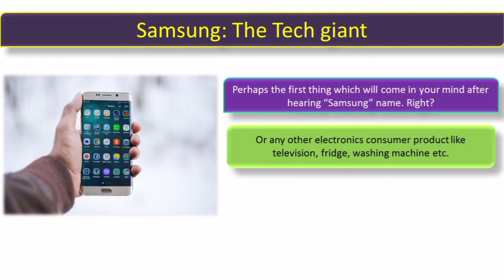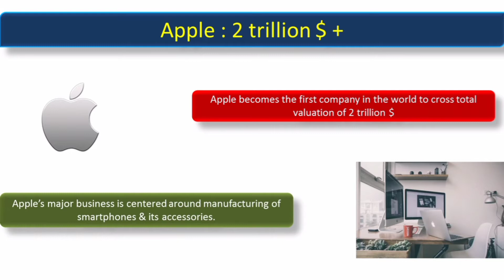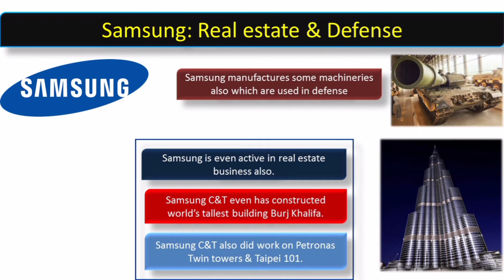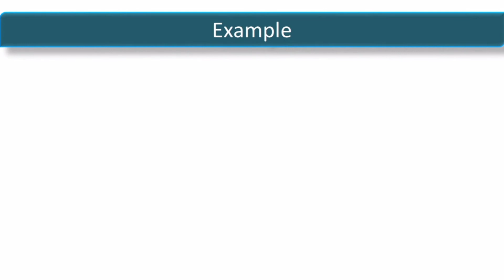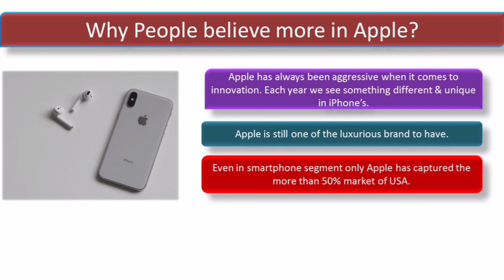Samsung vs Apple- which is bigger? [Company Comparison 2021] Is samsung bigger than apple|Tech facts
Hello friends,
In this video I have done the comparison of samsung and apple company. Apple is 2 trillion dollar company while samsung is just 512 billion dollar company. But samsung has much more diversified range of products than apple. So, which company is ultimately bigger? Watch the video to understand the complete concept.

1. Is Samsung bigger than Apple?
2. Is Apple most valuable company in the world?